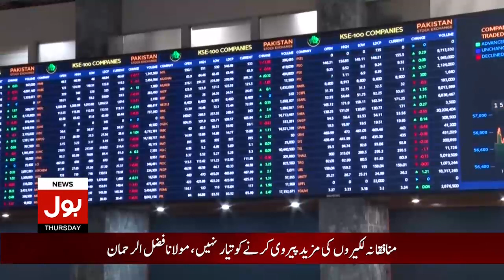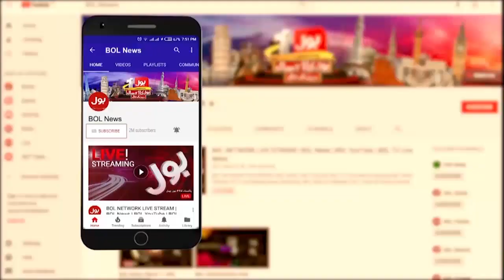President Arif Alvi Big Statement | BOL News Headlines At 5 PM | Elections 2024 Latest News